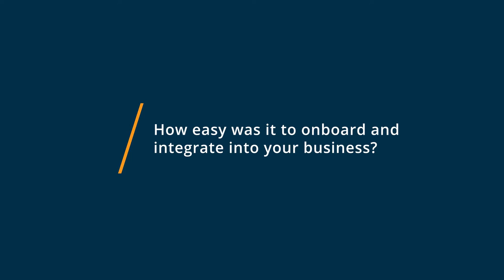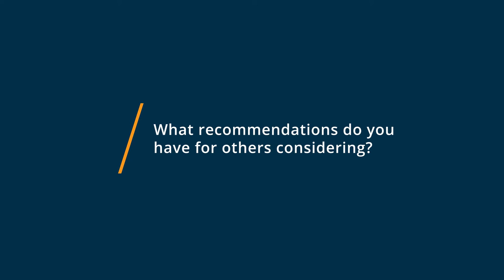CoSchedule Review: Really easy software to use to schedule ALL of your social media!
💡📘 Interested in CoSchedule? Browse CoSchedule reviews, pricing and compare with popular alternatives

CoSchedule Review 2021.

The only software to organize your marketing in one place..

CoSchedule is the only way to organize your marketing in one place. As a family of agile marketing products, CoSchedule serves more than 5,000+ customers worldwide, helping you stay focused, deliver projects on time, and keep your entire marketing team happy. As one of the top 10 marketing software providers on the Inc. 5000 list and recognized in Gartners 2019 Magic Quadrant for Content Marketing Platforms, CoSchedule is the fastest-growing solution for mid-market and enterprise companies.

0:00 Intro
0:11 What other software products did you consider or switch from?
1:11 What were the reasons you chose CoSchedule?
2:49 How easy was it to onboard and integrate CoSchedule into your business?
3:48 What recommendations do you have for others considering CoSchedule?"